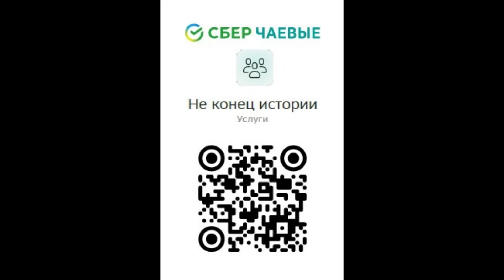Иноагенты в трауре: кто в Америке довел их до нервного истощения